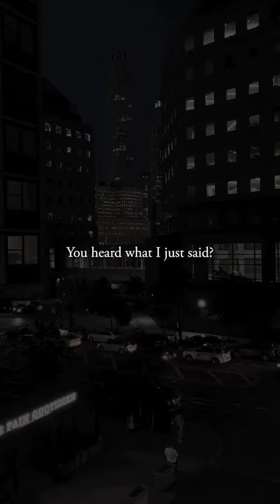Jon Lajoie everydey normal guy.